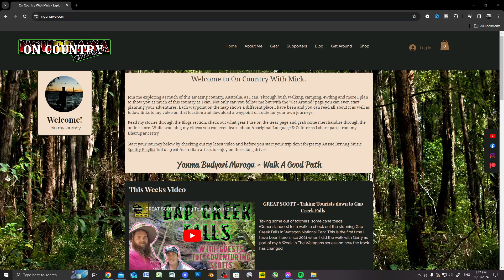Merch Store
Don't forget to check out for On Country With Mick patches and stickers along with other sticker designs such as the very popular PajLife & UHF Channels stickers.